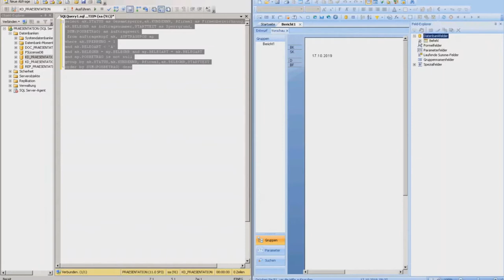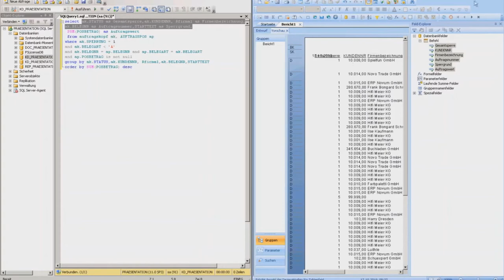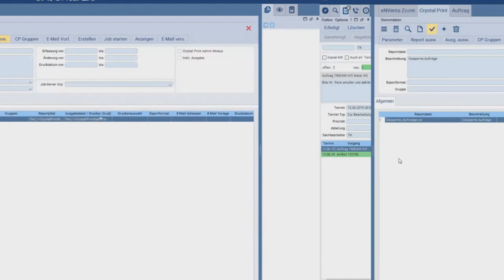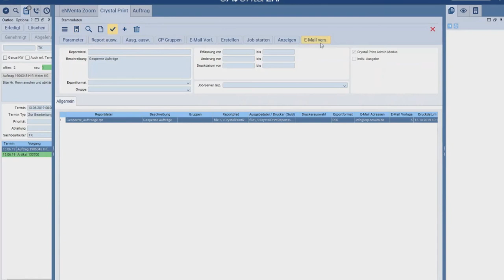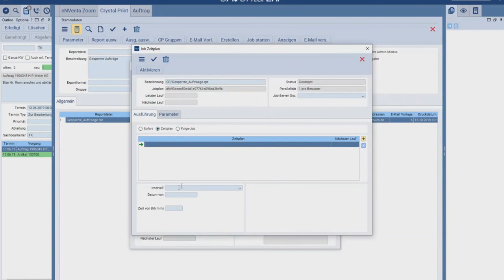eNVenta ERP ✅ Crystal Print ✅ Report erstellen und mailen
ERP Novum zeigt Ihnen heute eNVenta ERP zum Thema:
✅ in eNVenta ERP integrierte Lösung namens Crystal Print
✅ Report erstellen und mailen
✅ individuelle Reports und Auswertungen für die Geschäftsführung aus SQL Abfragen erstellen
✅ automatisierte Auswertungen und Datenbank-Abfragen für die Unternehmenssteuerung

✅ Kennen sie folgenden Szenarien aus Ihrem Unternehmen?

Sie aus der IT-Abteilung werden Sie folgende Fälle zu genüge kennen: ✅ die Geschäftsführung wünscht sich heute z.B. eine Auswertung und Auflistung aller gesperrten Aufträge.

Solche Anfragen kommen in jedem Unternehmen regelmäßig von Führungskräften auf die IT zu. ✅ Sind dies bspw. SQL Abfragen, so hat die IT vermutlich solche Auswertungen in der Vergangenheit jedes Mal für den GF per Hand angestoßen und am Ende die Auswertung geliefert.✅
In diesem Video werden Ihnen Lösungswege aufgezeigt.

✅Video Inhalte✅
- SQL-Abfrage im Berichterstellungs-Assistenten im Feld-Explorer (ab  Minute: 00:52)
- Bericht aus SQL Abfrage (ab Minute 01:26)
- Wechsel in eNVenta ERP - Werkzeuge - Crystal Print (ab Minute 01:42)
- erstellte Report Datei auswählen (ab Minute 02:00)
- Ausgabedatei für Geschäftsführer erstellen (ab Minute 02:18)
- automatisierten Job erstellen, um die Datei jeden Morgen als PDF zu versenden (ab Minute 02:34)

✅ Viele unserer in Videos gezeigten Funktionalitäten werden Sie im eNVenta Standard nicht finden, sondern ausschließlich in unseren ERP Novum Lösungen PaperPack, eTrade und eLogistik!

Besuchen Sie uns dazu auf unserer Website!

✅ eNVenta ERP Software ist das moderne und flexible ERP System für mittelständische Handelsunternehmen. Durch seinen modularen Aufbau wächst es mit den Anforderungen mit und ist dabei vollständig an die Geschäftsabläufe anpassbar. Auf der Basis des eNVenta ERP Systems haben wir, der Hersteller und weitere eNVenta ERP Software Partner bereits zahlreiche spezielle Branchenlösungen realisiert, welche täglich erfolgreich bei unseren mittelständischen Kunden im Einsatz sind. Alle Branchenlösungen sind durch die spezifischen Anforderungen aus Kundenprojekten in der jeweiligen Branche erwachsen und wurden zum größten Teil direkt mit dem Kunden entwickelt. Dazu gehört auch eNVenta PaperPack - die Branchenlösung für Papier- & Verpackungsgroßhandelsunternehmen sowie für Unternehmen aus der Bürobedarfsbranche oder eNVenta etrade für den modernen Online-Versandhandel.

✅ Haben wir Ihr Interesse geweckt? Besuchen Sie uns doch auf unserer und erfahren Sie mehr über das eNVenta ERP System.